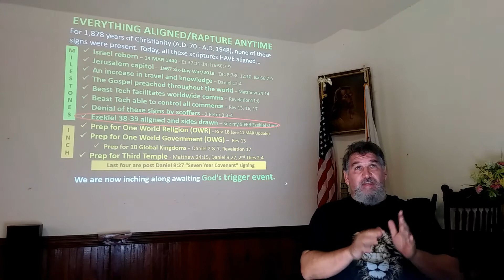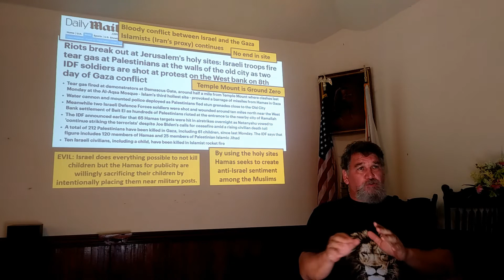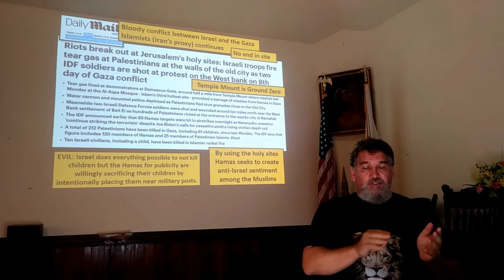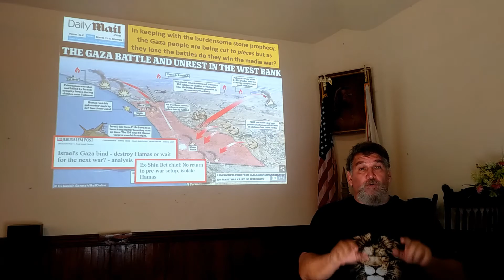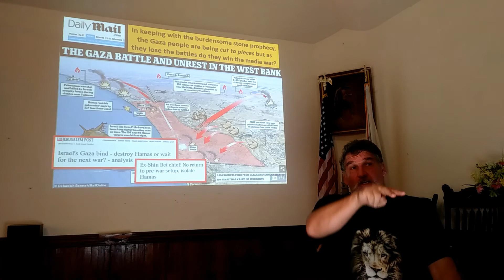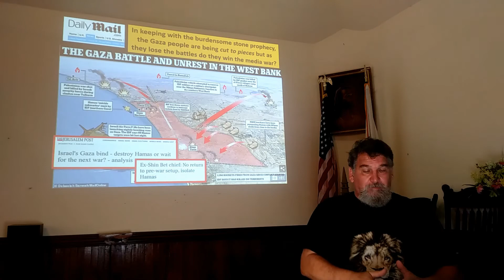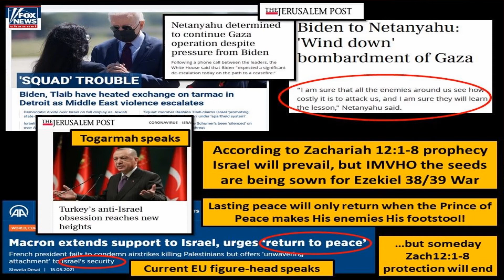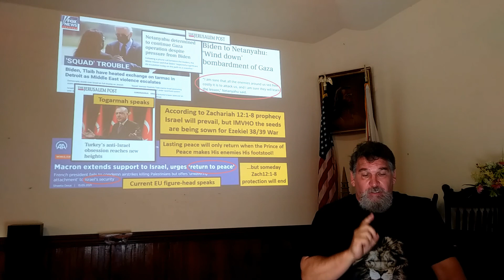Prophecy Headlines - 19 May 2021 Israel - Burdensome Stone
Headlines in the Middle East point to this current rebellion NOT being a trigger event.  However, some day the Burdensome Stone prophecy will end.  The Headlines lead-in portion to the study of the Burdensome Stone Prophecy study.  God bless!